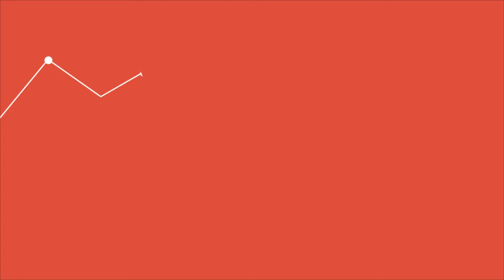Vídeo 3.2. Insignias: acreditación y certificación - Ideas Clave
Vídeo 2 de la Unidad 3 "La insignia como credencial" del MOOC InsigniasMooc. Edición 2017. Para más información, visita